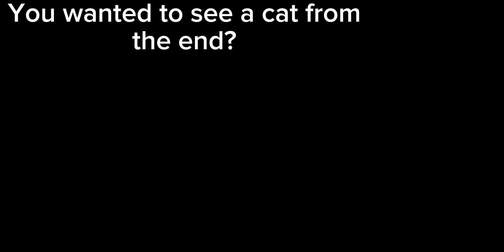The Bull Vs Mini Announcer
models by:
and effects by:
idk